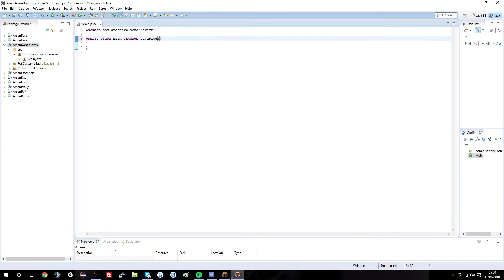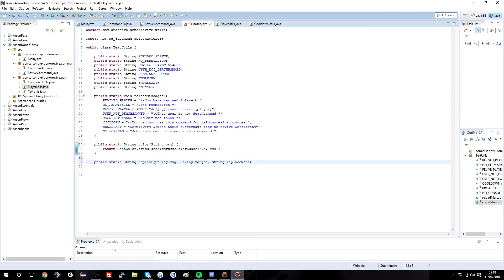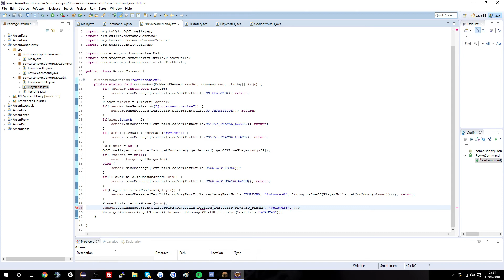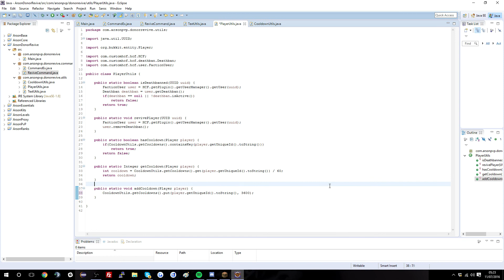Speed Code #1 - ArsonPvP Juggernaut Revive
Today I decided to record myself coding the Juggernaut revive plugin for ArsonPvP. Once I finished the recording there was a few issues that I forgot to go back and fix, I did fix them but I didn't show the fixes on record. If you know what I'm talking about here is what I had to fix, they were just stupid mistakes that I accidently forgot.
- In the timer method in CooldownUtils i forgot to subtract 1 from the value I just re-set it so it never actually decreased.
- In the onCommand method in ReviveCommand I was putting args[2] instead of args[1] to find the player and it was returning an IndexOutOfBoundsException.
- I forgot to include the check to see if the target was death banned, I added this after.
- I forgot to return out of the code if the user was null. I made it output a message but it didn't stop the code afterwards running.

Apart from that, I made a few optimisations and read through the code once or twice like I always do. The plugin is on the server right now if you want to check it out arsonpvp.com.

► My Servers!